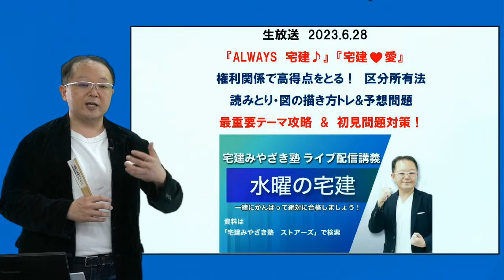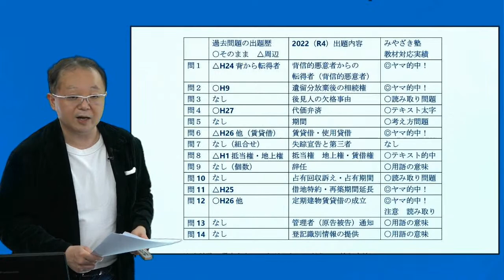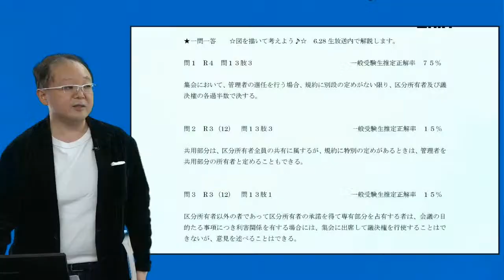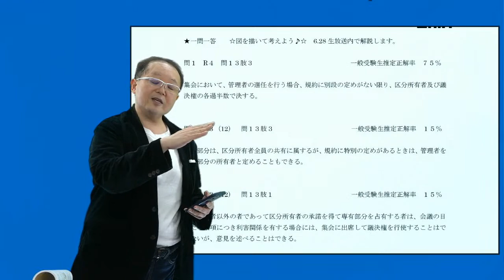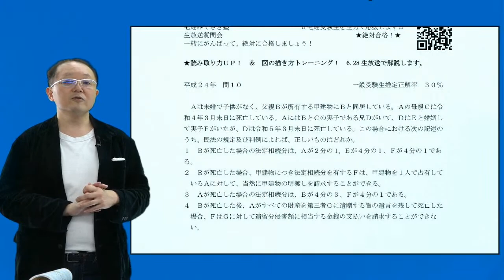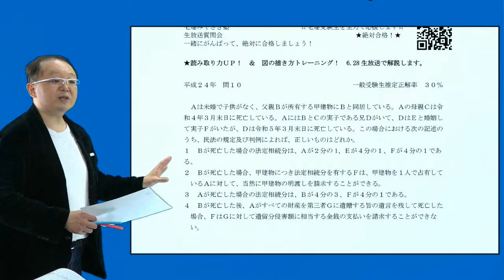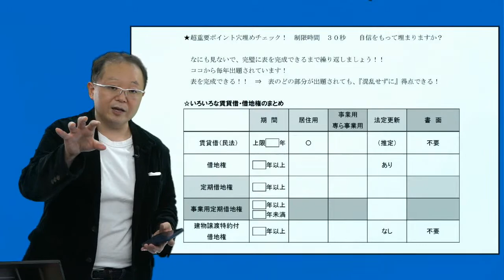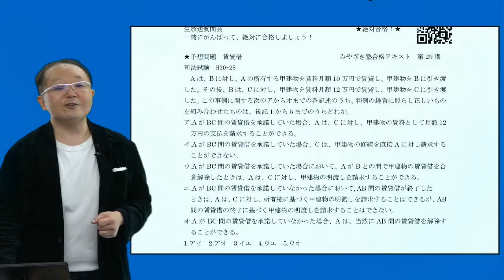水曜の宅建 宅建みやざき塾ライブ講義配信6/28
直前期の教材　期間限定で5000円オフ！（予約販売中）

☆無料PDF教材も充実♪
　超重要ポイントまとめ集（宅建業法）、過去問模試（８月～）など
★勉強が苦手な方でも、丁寧に学べば、必ず合格できる！
★確実に、高得点で合格できる！

☆宅建みやざき塾の教材　ご案内♪
ストアーズ宅建みやざき塾

自宅にいながら、最高レベルの受験対策教材・講義を活用して、
高得点合格をしたい方におススメです！
2021年版　YouTube上などでは公開しない有償教材生限定教材・講義！
宅建本試験で得点力を大幅にアップする
最新版教材・講義を多数提供させていただきます。

合格を勝ち取ることが難しくなった今の宅建試験で、
確実に40点を超え、高得点合格をしていただきます。

【生放送による塾生の方への御質問対応・学習アドバイス】
★先生に直接質問できる！
　⇒メール、Twitter、YouTubeなどを活用
★生放送、Ｔwitterなどを通じて毎日会える！
　通信なのに通学の雰囲気♪
　御質問の回答は、数秒～1日以内です！

★2020年12月試験　みやざき塾フリーパス生全員合格！★
小人数ではありましたが、１００％合格達成！

★みやざき塾有償教材ご利用の方の実績　【すべて実話です。】
☆本試験で40点以上は当然。４５点以上の超高得点の方が続出！
★77歳（香川在住女性）　2019年合格！
★64歳　合格ライン突破！　2020年
★耳が不自由。読唇術で合格ライン突破！　2020年
★脳疾患を乗り越えて41問正解！　2020年
★試験時間中に記憶が飛ぶ！？
　どんなスクール・通信でもダメだったMさん　2019年
　みやざき塾ご利用で、交通事故の後遺症を乗り越え47問正解！
★脳の1級障害をのりこえて、合格！　Mさん　みやざき塾OB

★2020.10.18宅建本試験　45問以上正解者続出！
『有償教材限定の教材』
を活用して、超高得点獲得者が続々誕生しております！
テキスト等の質の高さは、YouTube上で実際にテキストの内容を公開（証明）しております。

★みやざき塾のメインテキストについて【春に完売しました。感謝♪】
（超特急合格講座にはついておりません）
　2020年10月試験では、47問以上確実に取れる内容でした。
『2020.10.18 宅建本試験問題分析　合格できる方法を教えます！
　とにかく問題が解けるようになれる！』　YouTube上で公開中！

☆2021宅建みやざき塾・絶対合格講座☆
ご参加いただいた受講生の
ほとんどの方が合格を勝ちとる！　宅建みやざき塾
高得点合格者多数！
大手スクールでの成績上位者多数！★毎年成績優秀者TOP１０入りしています。
高い合格率は、暗記に頼らない
『わかった！を大切にするテキスト・講義』
によって実現されています。

本試験で初めて見る問題文を読んで、
用語の意味がわかる！
図が描ける！
問われている内容がわかる！
考え方がわかる！
当然、正解できる！
40点を超えて、高得点合格できる！
宅建試験で学んだことが、理解できているから、将来役に立つ！
そんな学びをみやざき塾で一緒にしませんか？

宅建みやざき塾は、あなたの宅建試験合格を全力で応援しております！
ぜひ、あなたの合格にお役立てください♪
一緒に頑張って、絶対に合格しましょう(*^^)v
宅建みやざき塾　宮嵜　晋矢

【生放送質問会】
毎週水曜日２１:００～　生放送はコチラのチャンネルにて
スマ百貨　YouTubeチャンネル

宮嵜晋矢（宅建みやざき塾）
みやざき塾スタッフアカウント

takken_miyazaki
みやざき塾公式スタッフアカウント
sns.takken_miyazaki_staff

みやざきの宅建ブログ　『宅建合格らくらくナビ』

一緒にがんばって、絶対に合格しましょう！
みやざき塾　宮嵜晋矢